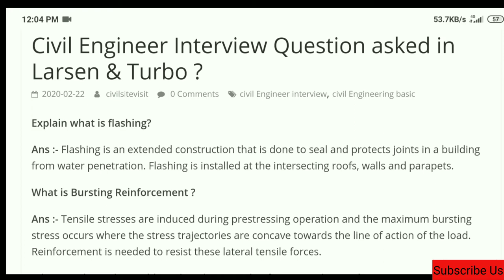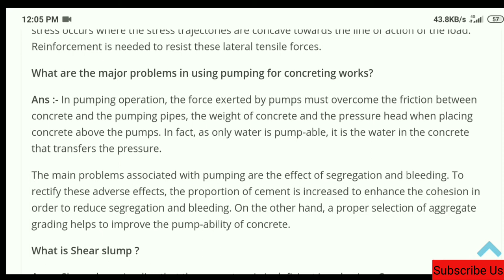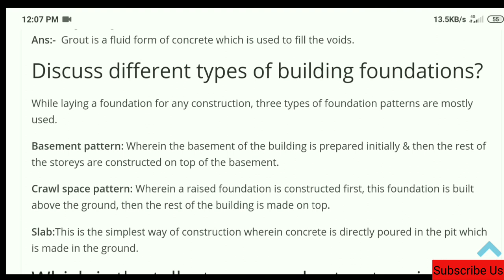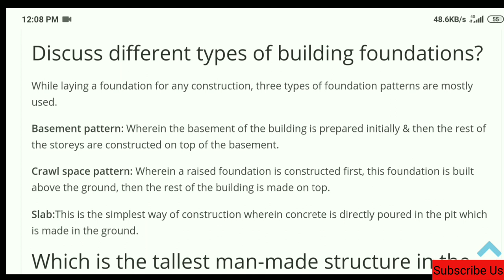Interview Question for Civil Engineers asked in L&T | Freshers must watch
In This video I am going to tell you the Basic interview Questions mostly asked in Big Companies Like Larsen & Turbo ,Afcon ,Gammon etc